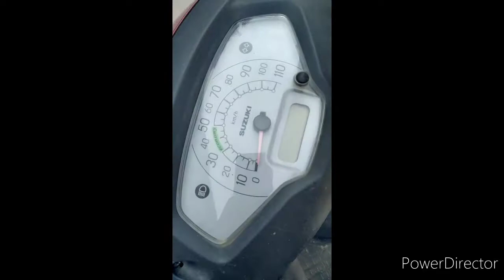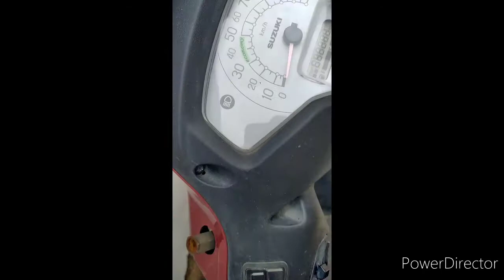bs4 vs bs6 new access short conparisoon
hi guys in this vidio shown you the diffrence between bs4 access and bs6 access you can watch the vidio and owning both bs4 vs bs6 access its nice vehcle but in reality bs4 gives more milege so guys do watch,like,share and do subscribe the channel automotives future  and i the sound used in the vidio is from bensound.com royalty free music.